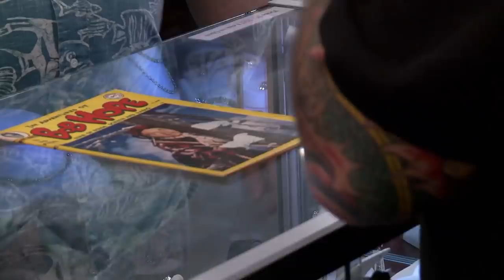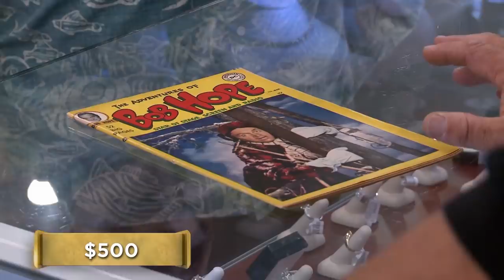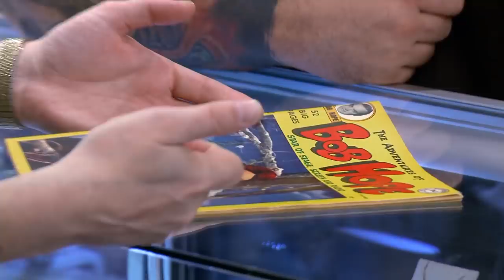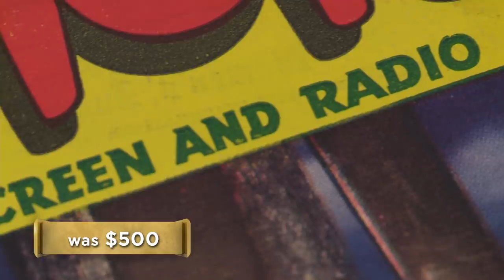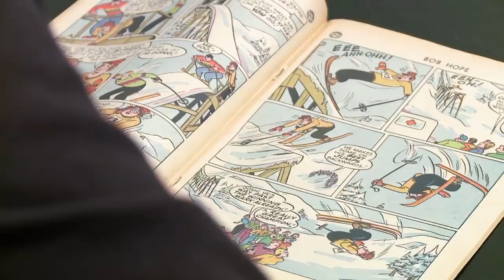Pawn Stars: Chum Shocked by Comic Book Appraisal (Season 13) | History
Chumlee learns all about a true American icon when a seller brings in issue #1 of a Bob Hope comic book in this clip from Season 13, "Silver Stash Pawn".